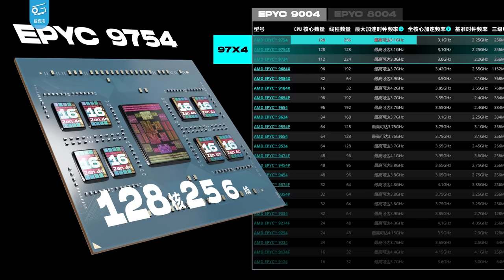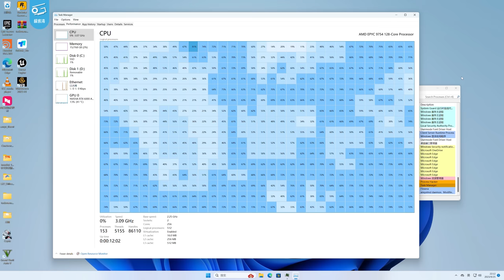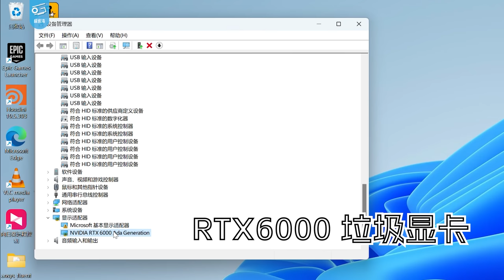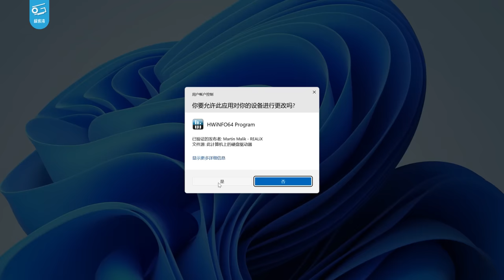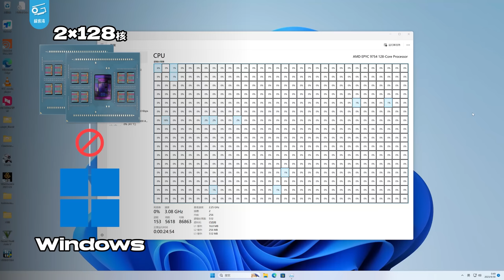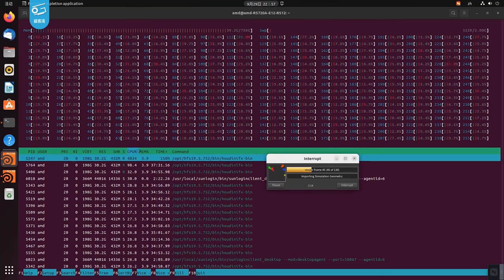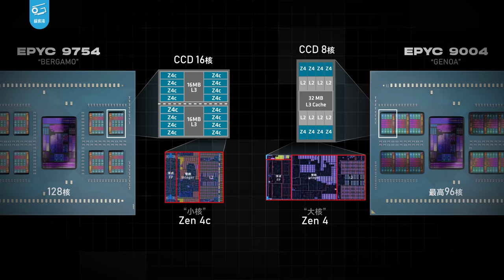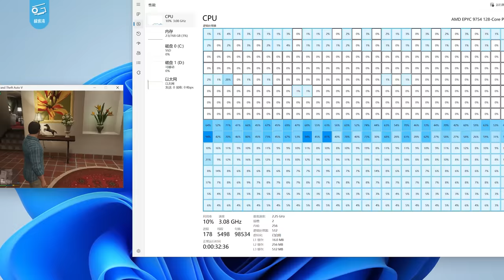256核512线程！史上最强CPU到底能做什么？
这次我们花费近10万元，买来了目前世界上最强的CPU平台——双路AMD EPYC 9754！每颗CPU 128核，总共256核512线程！搭配768G超大内存！这么强的CPU到底能用来做什么？一起来玩玩看吧！

感谢@ア熵增焓减ウ的计算化学测试，更多分析欢迎看文章：